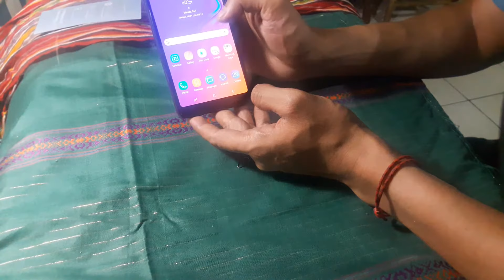PRE-ORDER VIA BLIBLI; SAMSUNG GALAXY A7 2018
Seri terbaru Samsung Galaxy A7 2018, smartphone triple-camera pertama bagi Samsung.